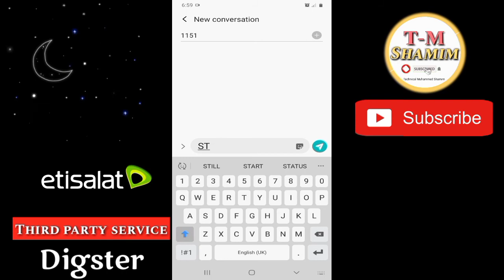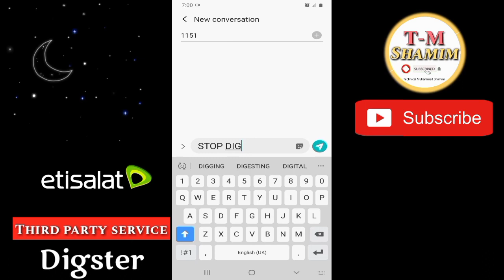how to unsubscribe Digster etisalat & du /UAE third party service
@Muhammed Shamim
                            Helpful video